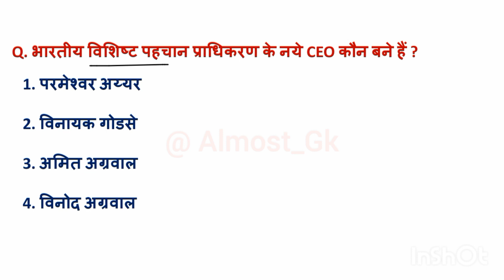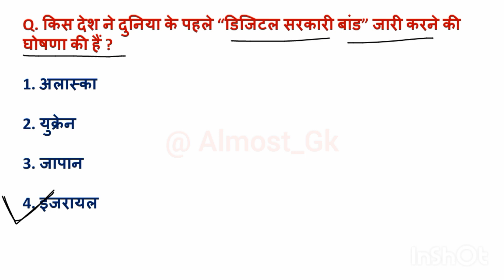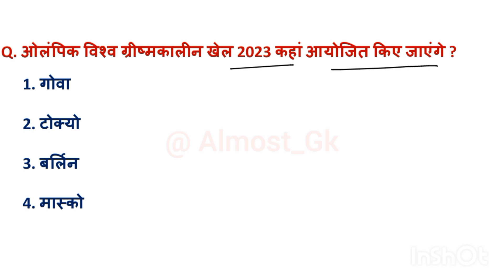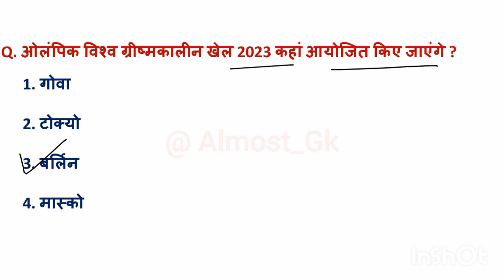2023 June monthly current affair ll june monthly top 10 current affairs question ll June 2023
2023 june monthly current affairs l
monthly current affairs june 2023 l
2023 monthly current affairs june l
june monthly current affairs 2023 l